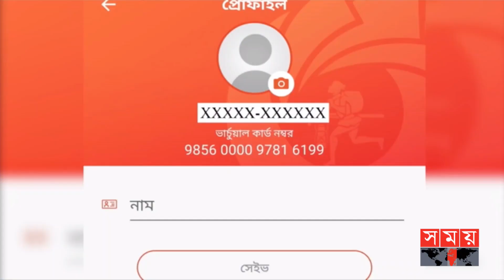নারীদের নিরাপত্তায় মোবাইল ব্যাংকিং-এর নতুন প্রযুক্তি! | Mobile Banking | Women Security | Somoy TV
Somoy TV: t.ly/Se1z
Somoy TV Bulletin: t.ly/iqIq
Somoy Entertainment: t.ly/3dWC
Somoy Sports: t.ly/iASp
SOMOY TV ISLAMIC: t.ly/zU6a

Somoynews.tv: t.ly/Y7ab
খেলার সময়: t.ly/xJ5H
সময়ের গল্প: t.ly/EW3M
এ সময়ের বাণিজ্য : t.ly/m3ir

Groups:
Somoy TV (Official)✅: t.ly/ajiO
Somoy Entertainment✅: t.ly/8CLh
Somoy Business✅: t.ly/4xaJ